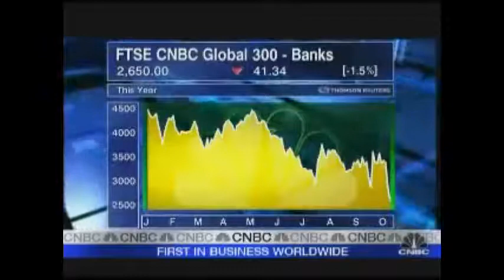Financial Collapse this Spring Survive the Food Crisis